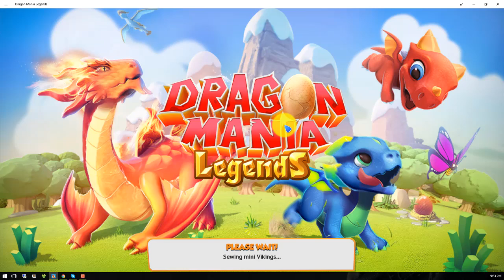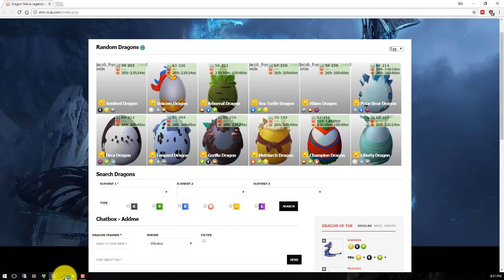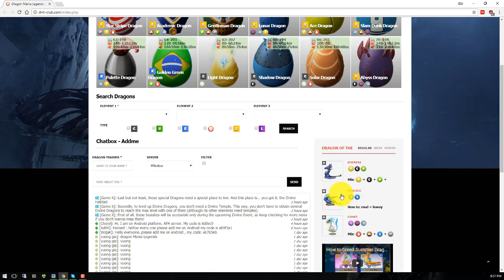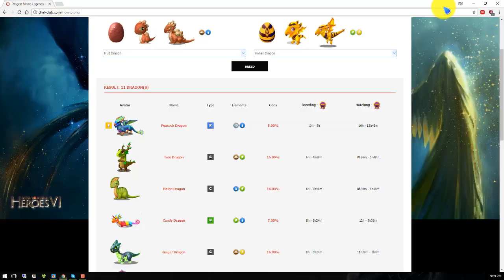DML How to breed PEACOCK Dragon - Dragon Mania Legends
How to breed PEACOCK Dragon - Dragon Mania Legends

Honey + Mud + Luck :)

Why are Divine Dragons so special? First of all, these beauties will be accessible only during the upcoming Divine Event, so keep checking for more news if you don't wanna miss them!

Secondly, to level up Divine Dragons, you don't need a Divine Temple. This way, you don't have to obtain several Divine Dragons to reach the max level with one of them (although its other elements need temples). 👌

Last but not least, these special Dragons need a special place to live. And this place is... you got it, the Divine Habitat! But how many Divine Habitats can you have? What's its gold capacity and how many dragons can be placed in them? Tomorrow we will reveal it! 😊

Keep up the good work Dragon Lords and have a wonderful week!